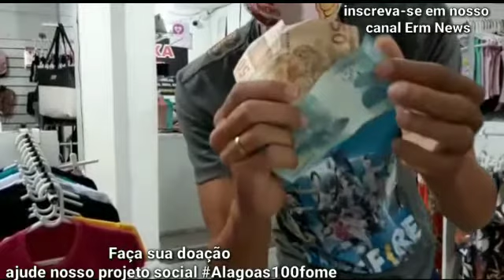❤ERIK PEDE AJUDA COM CÂMERA ESCONDIDA E FICA SURPREENDIDO COM A ATITUDE DA GERENTE DA APERNABUCANA